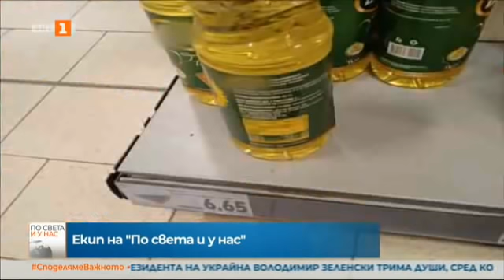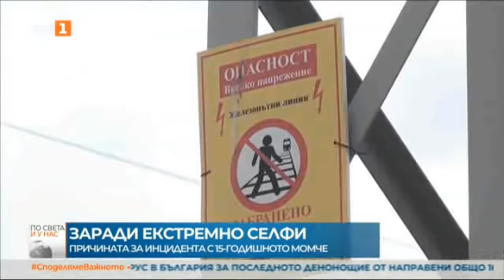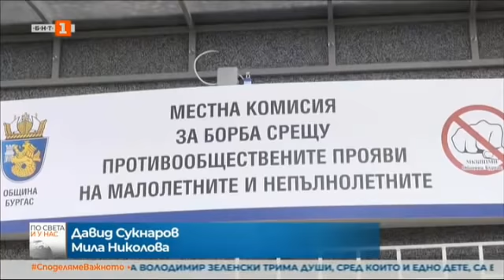По света и у нас – 10.03.2022, 23:00 часа, по БНТ